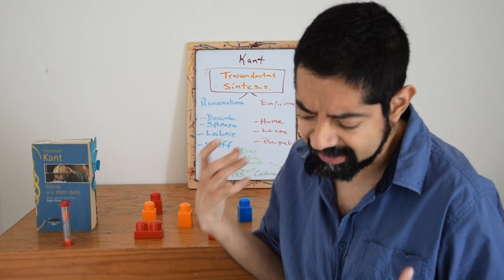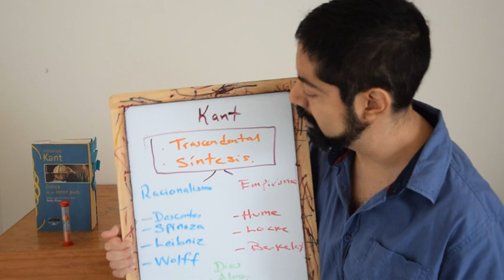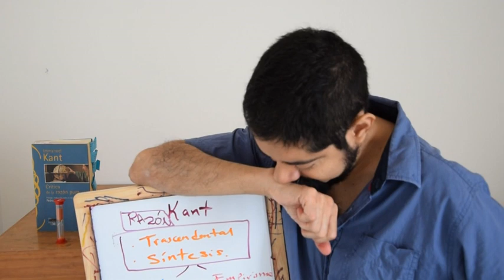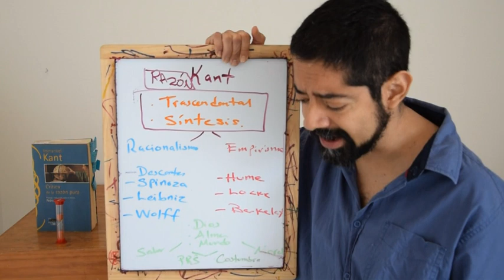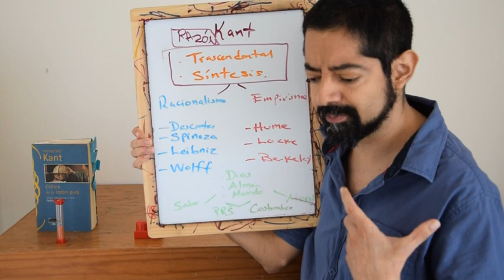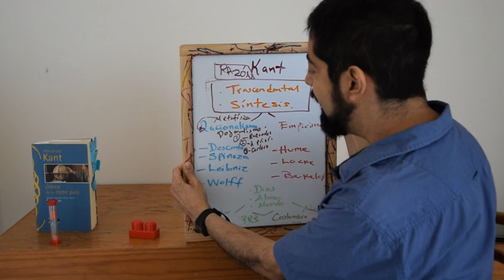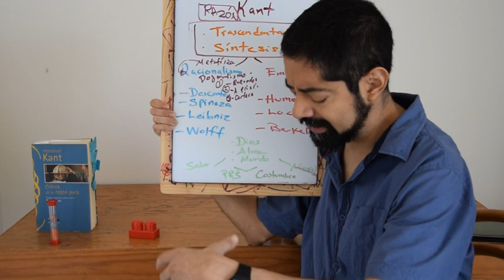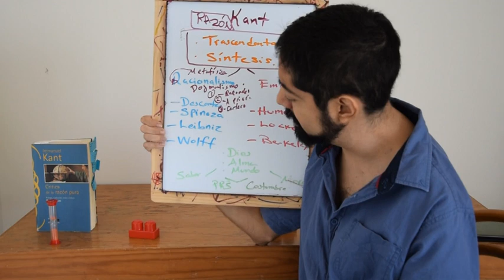Clase 2_1: Kant y los Prolegómenos, criticismo, racionalismo y empirismo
00:10 Introducción: Kant y lo trascendental
10:30 Razón y unidad en Kant
21:20 Racionalismo
45:10 Empirismo

Esta clase la dedicamos a una introducción al contexto de los Prolegómenos a toda metafísica futura, de Kant. Presentamos algunos argumentos del racionalismo, especialmente de Leibniza. Presentamos también algunos argumentos del empirismo de Hume. A partir de ahí señalamos el proyecto kantiano de una filosofía trascendental.